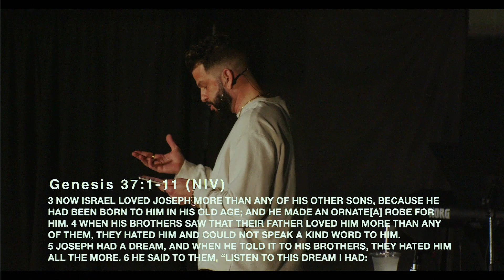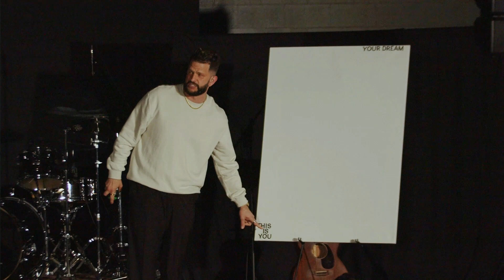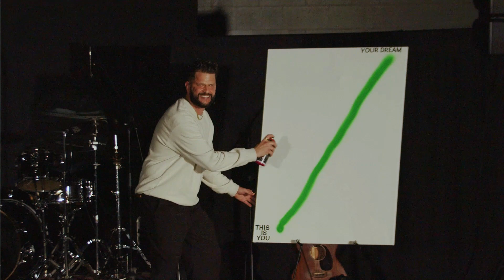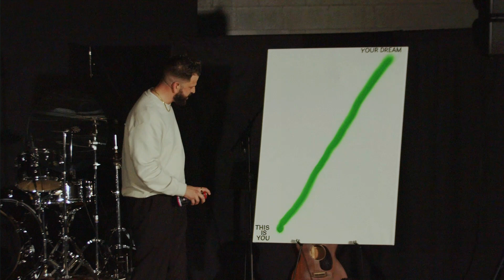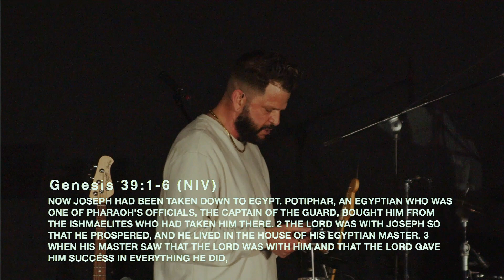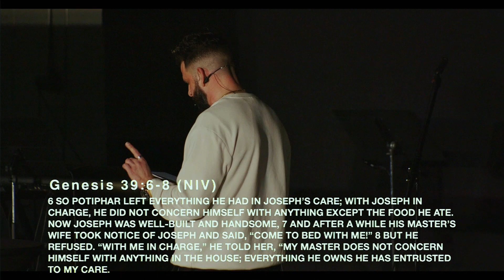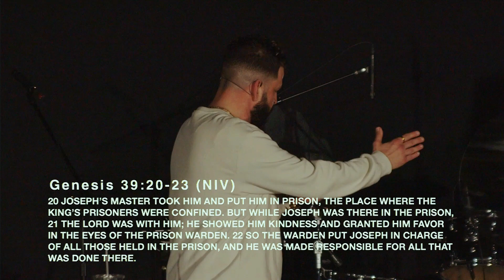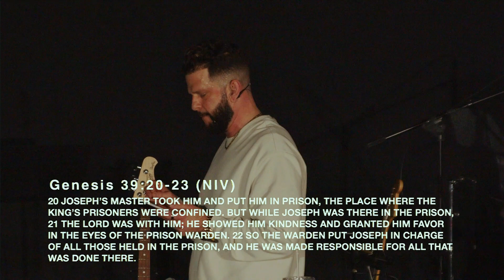THE FIVE TESTS OF A DREAM - ALBERTO BELLO